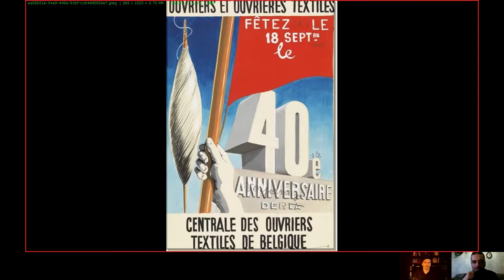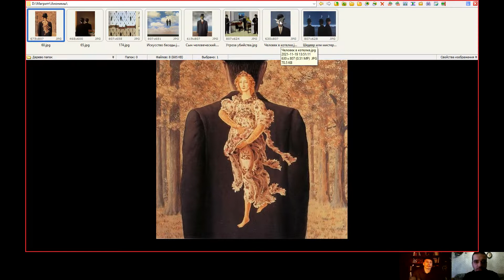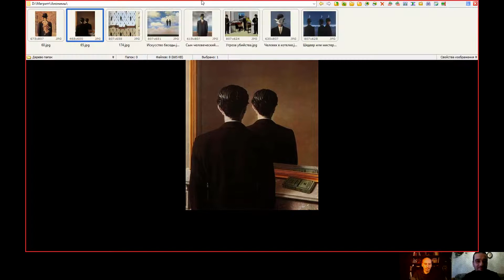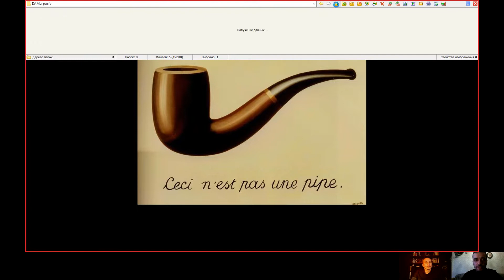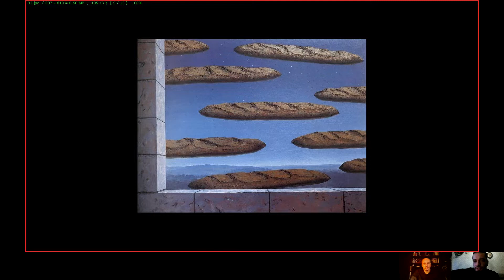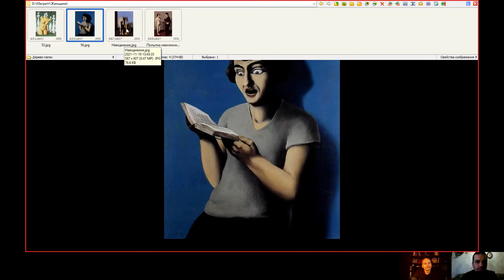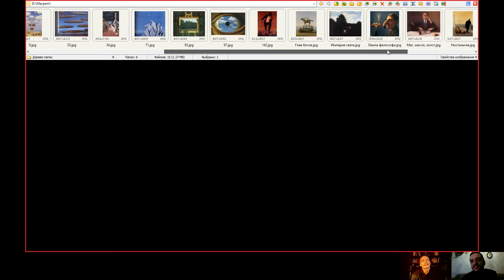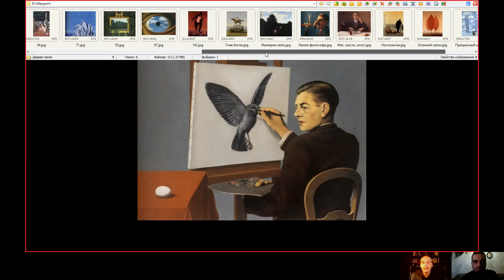Живописная философия. 3. Рене Магритт как смысловик-затейник-загадочник.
Сегодня, 21.11, в день рождения Мастера Магритта МП и МЦ посмотрели сквозь его работы туда, куда он и приглашал всех и всегда. И заметили их ультра-современность.